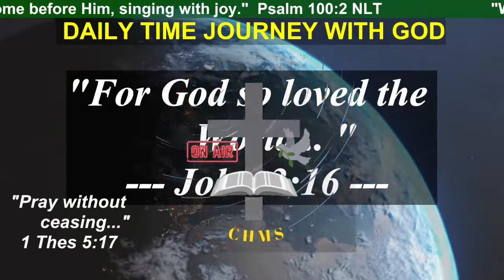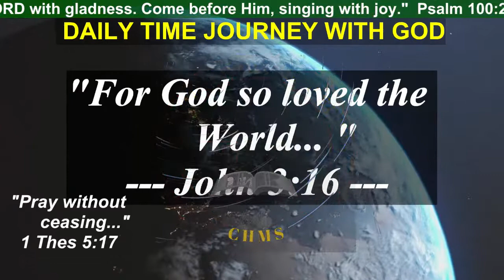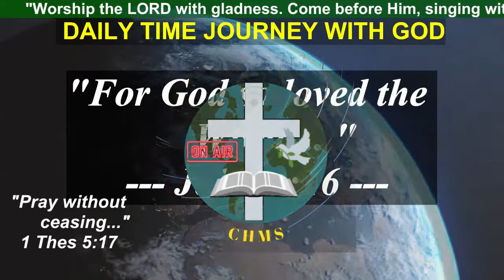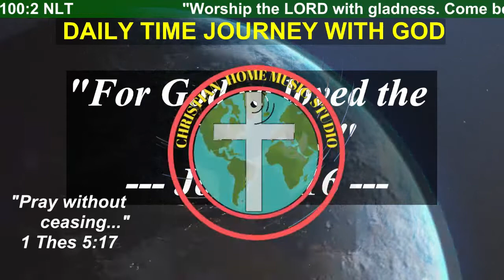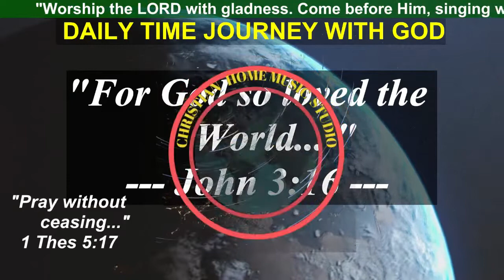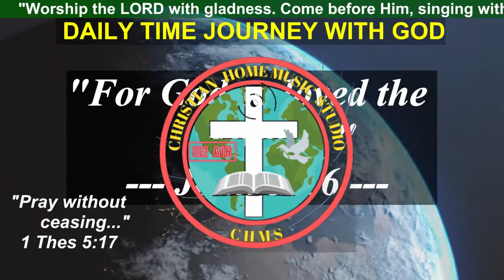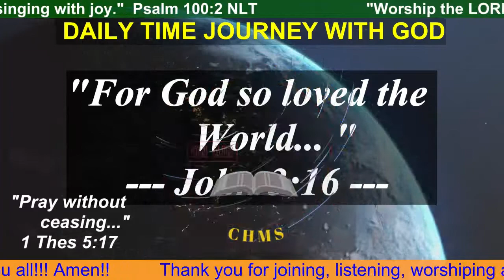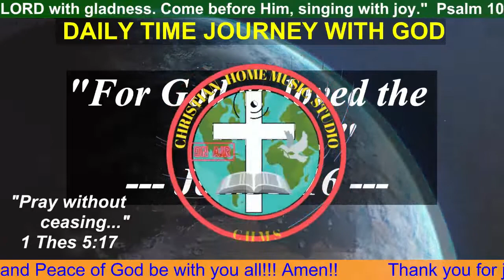LIVE: DAILY TIME JOURNEY WITH GOD | FAITH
DAILY TIME JOURNEY WITH GOD | FAITH

Text: Hebrews 11:6 “And without faith it is impossible to please God, because anyone who comes to Him must believe that He exists and that He rewards those who earnestly seek him.”

Faith without Good Deeds Is Dead
14 "What good is it, dear brothers and sisters, if you say you have faith but don’t show it by your actions? Can that kind of faith save anyone? 15 Suppose you see a brother or sister who has no food or clothing, 16 and you say, “Good-bye and have a good day; stay warm and eat well”—but then you don’t give that person any food or clothing. What good does that do?

17 So you see, faith by itself isn’t enough. Unless it produces good deeds, it is dead and useless."

FOR PRAYER & COUNSELING:
You may CALL or TEXT to GLOBE 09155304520; SMART 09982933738,